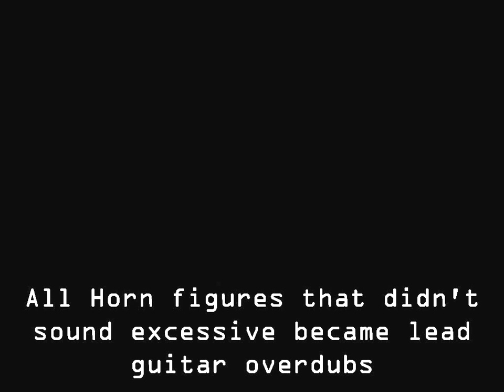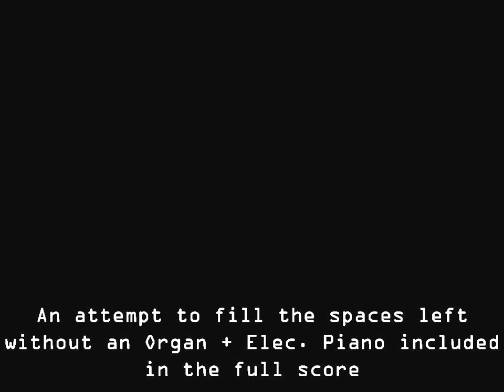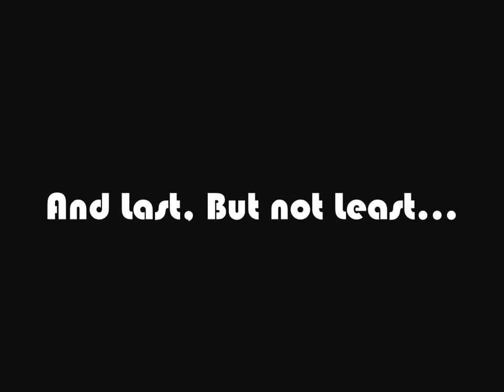Theme 143 - Promo Video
An Untitled Ensemble performs "Theme 143"